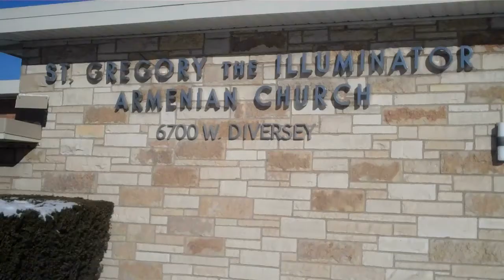Children's Sermon 02/27/11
The Prayer of St Athanasius (Part 5) by Fr. Aren Jebejian